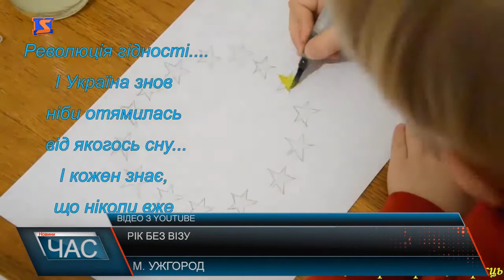11 червня виповнюється рік безвізовому режиму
Рівно рік минув з того моменту, як для українців відкрилися двері у Європу.  11 червня 2017  набув чинності безвізовий режим України з Європейським Союзом.  З перших днів  безвізу, українці ринули відкривати для себе Європу. Для імплементації угоди , уряд  виконав 144 критерії, які стосуються реформ у багатьох важливих сферах. В першу чергу зраділи безвізу мандрівники.І процесі - підготовка до  перетину кордону справді спростився. Без зайвих процедур , черг у візових центрах, натомість на повну працюють у паспортних столах. За рік з часу впровадження безвізового режиму  державний кордон до країн ЄС перетнуло понад 550 тисяч громадян. До країн Угорщина, Словаччина та Румунія виїхало 239 тисяч Українців.  Як один з недоліків безвізу , кажуть закарпатці - величезні черги на пунктах перетину кордону. Однак, оптимісти кажуть, очікування недаремне. Варто додати, попереду Українців і інші країни безвізу вочевидь, чекають зміни правил. Планують запустити систему за назвою ETIAS – European travel information and authorisation system. За проектом, громадяни для поїздки до ЄС будуть зобов’язані проходити платну "авторизацію" – передавати свої дані, за ціною 7 євро на три роки. Та наразі це тільки пани, хто зна, можливо через три роки Україна й взагалі стане повноправним членом ЄС.